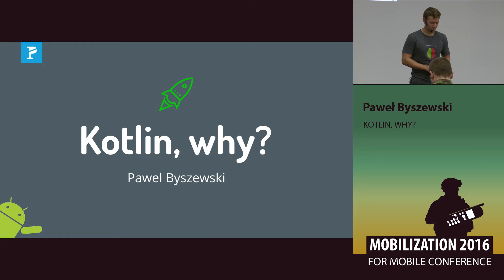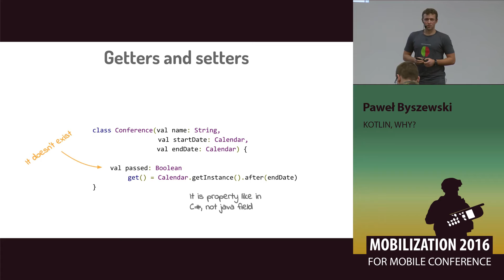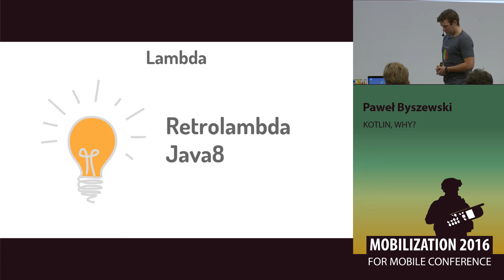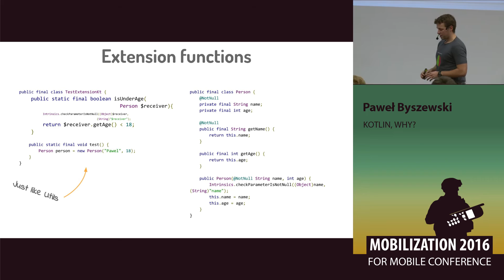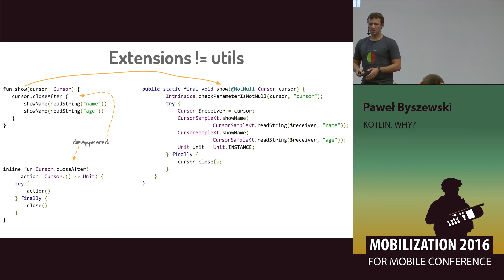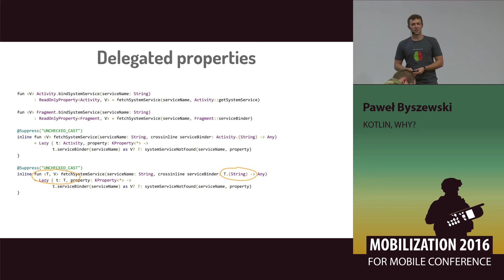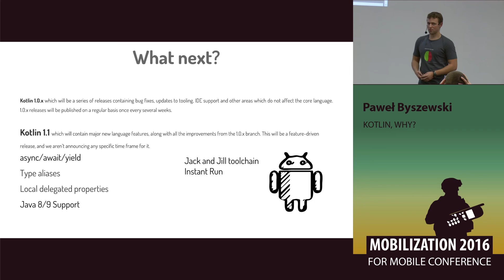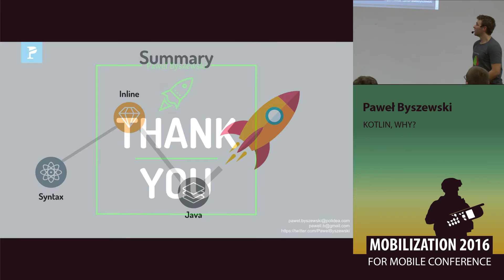Kotlin, why? - Paweł Byszewski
Programiści aplikacji Mobilnych na Androida, uwięzieni w czasach Java 1.7 od pewnego czasu eksperymentowali z innymi językami programowania. Żaden nie zdobył do tej pory takiej popularności jak Kotlin. Ale czy faktycznie jest to coś rewolucyjnego? Przecież getery, settery i konstruktory wygenerujemy za pomocą Lomboka. Używając Retrolamby zyskamy wsparcie dla dopełnień. A dodatkowo od niedawna Android ma wsparcie dla Javy 8. Zatem co decyduje o sile Kotlina, które konstrukcje i właściwości języka powodują, że warto zastosować go w swoim projekcie? Jaki wpływ będzie to miało na architekturę aplikacji i wydajność? Kotlin jest tylko ciekawostką czy spowoduje, że będziesz kodował efektywniej? Z tej prezentacji wyniesiesz pełen zestaw informacji pozwalający odpowiedzieć na wszystkie te pytania.